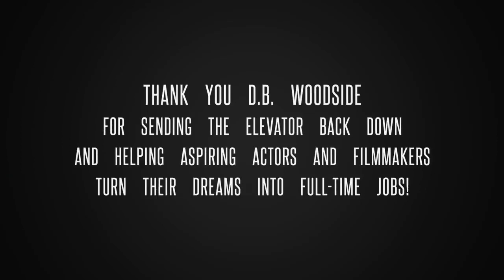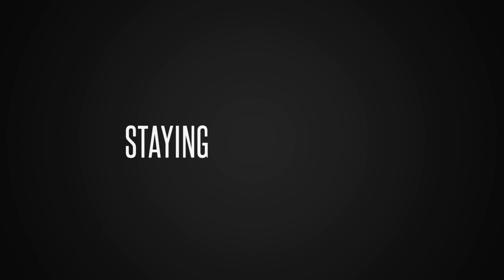Masterclass with actor D.B. Woodside, who currently plays Amenadiel on the Netflix Show "Lucifer"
D.B. Woodside (David Bryan Woodside) graduated from Yale University's School of Drama and currently plays angel Amenadiel in the Netflix original series Lucifer. D.B. has starred on some of the most famous and award-winning films and TV shows, including "Buffy the Vampire Slayer," "Suits," "24," "Parenthood," and "Murder One," just to name a few, as well as on a number of theatrical productions.

D.B. kindly joined PaFIA's mission of helping aspiring actors and filmmakers turn their dreams into full-time jobs.

Session is moderated by the Vice-Chair of PA Film Industry Association Maria Shamkalian.